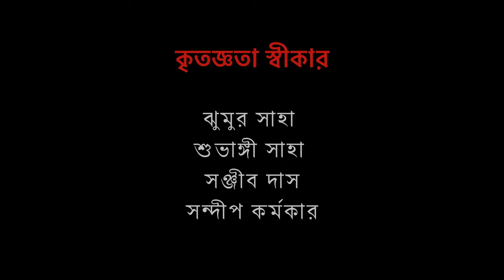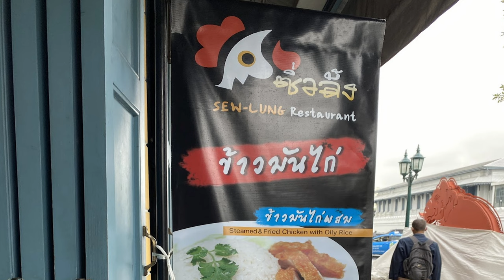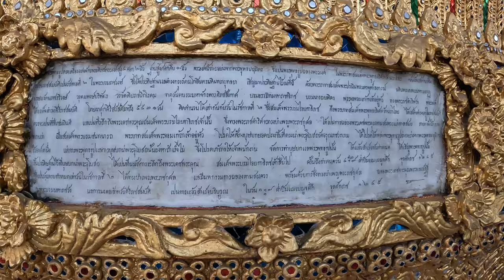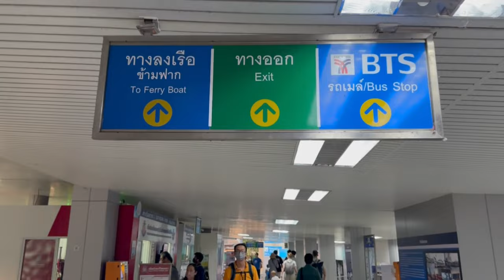Grand Palace I Wat Pho I Wat Arun I Bangkok Part 5 I Explorer Subhamoy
This is a Explorer Subhamoy YouTube channel, basically focused on Travelling, Cooking, Fashion, Food Vlog, Unboxing.

Video Subject : Grand Palace I Wat Pho I Wat Arun I Bangkok Part 5 I Explorer Subhamoy

The construction of the Grand Palace began on 6 May 1782, at the order of King Phutthayotfa Chulalok (Rama I). Having seized the crown from King Taksin of Thonburi, King Rama I was intent on building a capital city for his new Chakri dynasty. He moved the seat of power from the city of Thonburi, on the west side of the Chao Phraya River, to the east side at Bangkok. The new capital city was turned into an artificial island when canals were dug along the east side. The island was given the name 'Rattanakosin'. The previous royal residence was the Derm Palace, constructed for King Taksin in 1768. The old royal palace in Thonburi was small and sandwiched between two temples; Wat Arun and Wat Tai Talat, prohibiting further expansion.

Wat Pho is one of Bangkok's oldest temples. It existed before Bangkok was established as the capital by King Rama I. It was originally named Wat Photaram or Podharam, from which the name Wat Pho is derived. The name refers to the monastery of the Bodhi tree in Bodh Gaya, India where Buddha is believed to have attained enlightenment. The date of the construction of the old temple and its founder are unknown, but it is thought to have been built or expanded during the reign of King Phetracha (1688–1703).The southern section of Wat Pho used to be occupied by part of a French Star fort that was demolished by King Phetracha after the 1688 Siege of Bangkok.

Music use:
- ChaCha Fontanez - Jimmy Fontanez_Media Right Productions

 • Hold On – Markvar...

🎵 Track Info:

Title: Hold On by Markvard

YouTube Music:

 • Markvard - Hold On

Track Info:
Title: Old Times
Artist: Next Route
Genre: Dance & Electronic
Mood: Happy

Crossroads Of Guide
Aman Mondal
For shooting I used:

Primary Camera : Gopro Hero 10
Secondary Camera : Apple 14 pro Max
Mike: DJI ASR01
Secondary Mike: Mirfak N2
Laptop : Apple Macbook Air

00:00 Introduction
00:10 GRAND PALACE
00:20 GRAND PALACE ON GOING